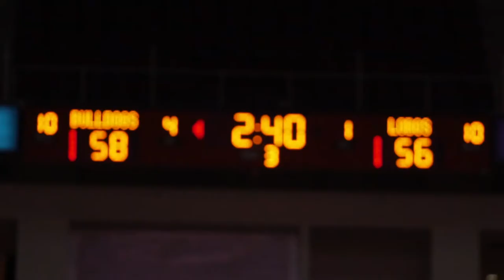Fresno State 64, UNM 62 [OT] (Highlights)